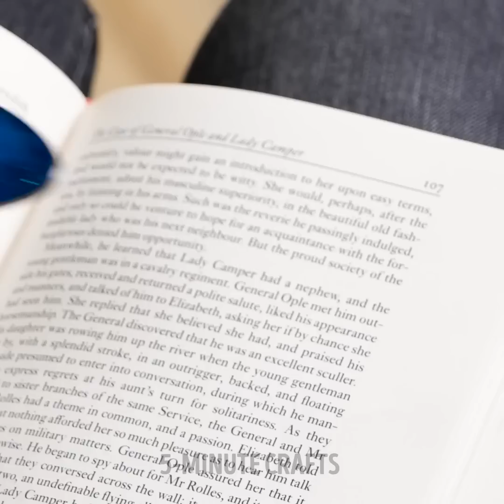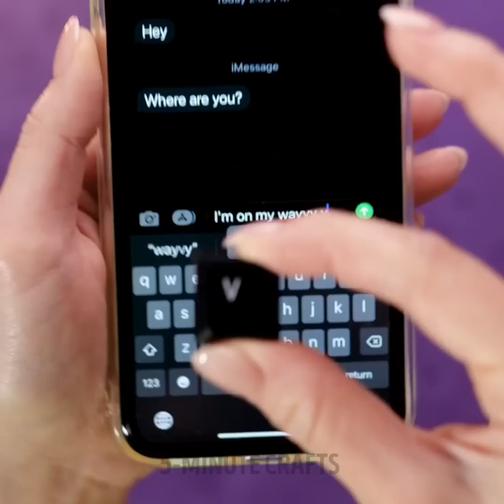HEART-MELTING ACCESSORIES AND DIY JEWELRY | Cute Resin Crafts, Clay DIYs And Glue Gun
TIMESTAMPS:
00:00 Starry sea bookmark
00:47 Glitter glue heart ring
01:25 Star flower epoxy pendant
02:37 Glue gun crystal gems
06:15 3D-pen heart necklace